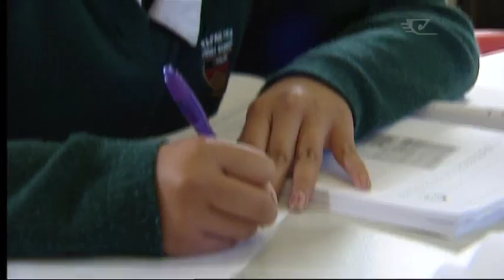MATES mentoring programme gets funding boost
A programme to help school students with the potential to succeed but at risk of underachieving is expanding out of Auckland to other parts of the country. The MATES mentoring programme pairs up school students with tertiary students, and its success has won it more funding to expand.